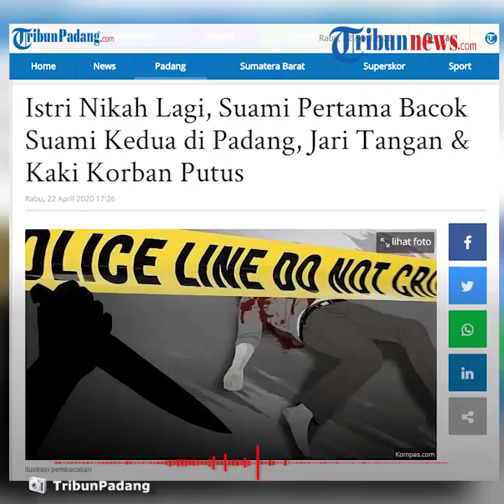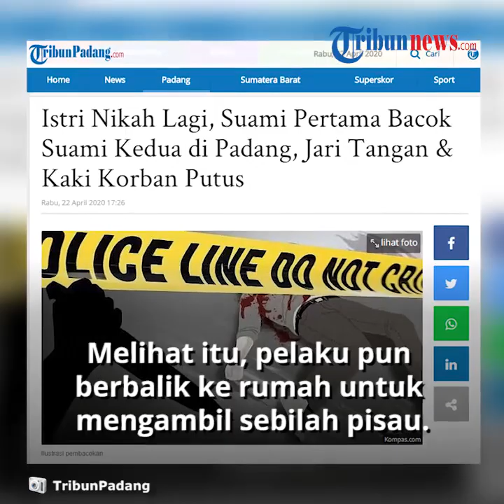Pembacokan di Padang karena Istri Menikah Lagi, Suami Pertama Bacok Suami Kedua hingga Jari Putus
TRIBUN-VIDEO.COM - Terjadi pembacokan di Kota Padang, Sumatera Barat karena istri menikah lagi dengan pria lain.

Suami diketahui membacok suami kedua dari istrinya hingga membuat jari tangan dan jari kaki korban putus.

Kasat Reskrim Polresta Padang, Kompol Rico Fernanda mengatakan bahwa pihaknya sudah menangkap pelaku pada Rabu (22/4/2020) pukul 09.30 WIB.

Dikutip dari TribunPadang.com, disebutkan oleh Rico bahwa penganiayaan tersebut terjadi di Kelurahan Ganting Parak Gadang, Kecamatan Padang Timur Timur, Kota Padang.

Rico menjelaskan bahwa pembacokan itu dilakukan karena pelaku sakit hari istrinya menikah dengan korban.

Diketahui dari keterngan pelaku, dirinya belum cerai dengan istrinya namun sang istri nekat menikah dengan korban pad Desember 2019 lalu.

Mengenai alasan istri menikah dengan korban, Kompol Rico mengaku pihaknya masih terus mendalami kasus ini.

Diceritakan di awal kejadian korban dan istrinya sedang duduk berdua. Melihat itu, pelaku pun berbalik ke rumah untuk mengambil sebilah pisau.

Tanpa basa-basi, pelaku pun langsung membacok korban dengan pisau dan korban kini dirawat di Rumah Sakit Tentara Reksodiwiryo.

Disebutkan oleh Kompol Rico bahwa penangkapan pun berawal setelah mendapat informasi pelaku sedang berada di rumahnya,

"Pelaku diamankan di rumahnya dan tidak melakukan perlawanan," ujarnya.

(Tribun-Video.com)

Artikel ini telah tayang di Tribunpadang.com dengan judul Istri Nikah Lagi, Suami Pertama Bacok Suami Kedua di Padang, Jari Tangan & Kaki Korban Putus,
Penulis: Rezi Azwar
Editor: Saridal Maijar